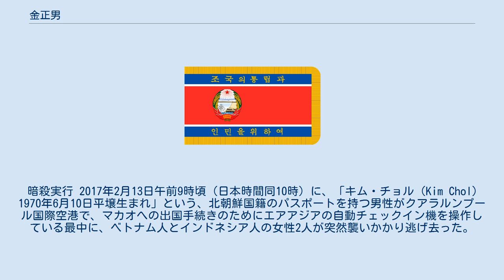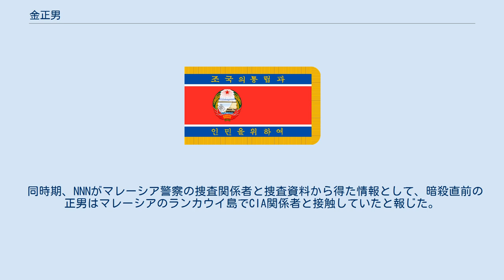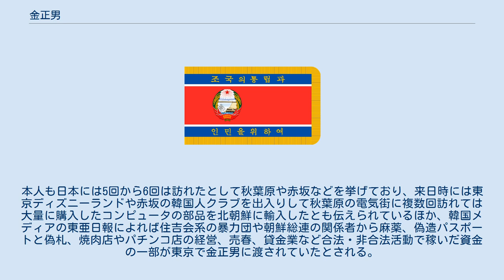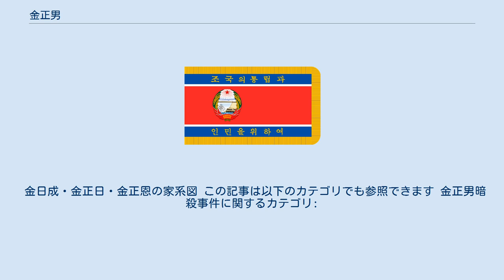金正男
金 正男（キム・ジョンナム、朝: 김정남、1971年5月10日 - 2017年2月13日）は、朝鮮民主主義人民共和国（北朝鮮）の元政治家。
北朝鮮第2代最高指導者・金正日労働党総書記の長男かつ第3代最高指導者・金正恩労働党委員長の異母兄。
 1971年5月10日、北朝鮮の初代最高指導者・金日成の息子である金正日を父、映画女優の成蕙琳を母に平壌で生まれる。
しかし両者が付き合い始めた時、成蕙琳は既に結婚しており子供もいたため長年にわたり内縁関係にあったとされ、正日は父の日成に成蕙琳とその子のことが漏れないように努めていた。
当時、正日は継母の金聖愛と対立しており、この時に詳細が明るみに出れていれば正日は金日成の後継者としての地位を失っていたかもしれないといわれている。
そのため正男は平壌中心部の大邸宅に隔離されて育ち、母方の祖母と母方のおば（成恵琅）と共に暮らした。
 一方、正日の妹の金敬姫は常に正男の味方であり続け、正男を自らの息子として育てようと試みたこともあった。
後に日成も娘の金敬姫・張成沢夫妻のとりなしを受けて初孫である正男の存在を認め、党活動に専念する正日に代わって可愛がるようになったとされ、1994年に訪朝したジミー・カーター元アメリカ合衆国大統領にも「自分が一番愛する孫」と紹介していた。
対照的に父・正日と後妻の高英姫の間に新たに生まれた孫の金正恩や金正哲を祖父・日成は孫として認めなかったとされ、金敬姫・張成沢夫妻によって面会もできなかったとされる。
異母兄弟の金正恩らは平壌から離れた元山市で生活しており、誕生日を祖父・日成から直接祝福された金正男は謂わば「皇太子」の地位を確定したと当局からみなされていたとされる。
金正男の誕生日は豪勢に祝われ、毎年の誕生日プレゼントに100万米ドル（日本円で1億円相当）が費やされたとされる。
 正男は1979年からの10年間、北朝鮮の外で生活していた。
12歳から14歳まではソビエト連邦の首都モスクワで生活していたという。
1981年からスイスのベルンにあるインターナショナルスクールに留学した後、1980年代後半にジュネーブ大学に入学したという。
この際にコンピュータに触れて関心を持ったとされる。
1995年からは中華人民共和国の首都北京でも暮らし始め、上海の経済発展ぶりを見て北朝鮮の改革開放を志すようになる。
 1980年代後半に帰国した頃にはフランス語と英語を堪能に使えるようになっていた。
またロシア語や中国語（広東語）もある程度話せたようである。
日本語については、日本人記者の「日本語は分かりますか？」という朝鮮語の質問に、日本語で「日本語ワカリマセン」と答えている。
 1980年代後半に正男は帰国したが、1970年代後半から父の正日は高英姫と交際を始めており、高英姫は自らの子供たちを後継者にしようと画策していると使用人の間で噂されていたという。
 1988年に17歳でコンピュータ委員会委員長に就任して北朝鮮のIT政策の最高責任者となり、朝鮮コンピューターセンター（KCC）を設立させ、北朝鮮サイバー軍を育成する金策工業総合大学や金日成総合大学などでプログラミングを直接監督して、軍の地下光ファイバーケーブルなど北朝鮮のITインフラの整備に関わったとされる。
 しかし、帰国後の正男は世間から隔絶された平壌や元山での暮らしに不満を覚え、政治経済体制にも疑問を抱いていたとされ、父の正日から政治犯として炭鉱で働かせると警告を受けたといわれている。
また1990年代前半には国営工場の工場監査に参加したが、罪をかけられた工場経営者たちが処刑される姿を見て国の政治体制に幻滅するようになったといわれている。
 1995年には朝鮮人民軍の大将となり、1996年に新設された秘密警察の朝鮮人民軍保衛司令部の責任者になったとされる。
 この頃の正男の役割は数十億ドル相当ともいわれる金一族の秘密口座の管理だったといわれている。
投資家で死の商人という実業家の一面も持ち、スカッドやSA-16などの武器を輸出して得た元手で株式や不動産に投資して、マカオ・スイス・香港・日本・シンガポール・イギリスなどの銀行にある保衛司令部の資金を管理し、朝鮮労働党39号室の責任者でもあったという。
1990年代から毎晩平壌高麗ホテルにメルセデス・ベンツで乗り付けて豪遊していたとされ、一晩で10万米ド...